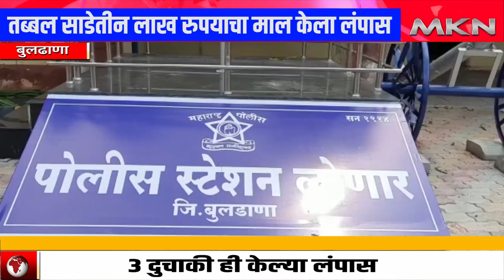लोणार मध्ये धाडसी चोरी ऑटोमोबाईल चे दुकान फोडून तब्बल साडेतीन लाख रुपयाचा माल केला लंपास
बुलढाणा  लोणार शहरा मध्ये दिनांक 20 जानेवारी पहाटे दोन ते पाच दरम्यान अज्ञात चार ते पाच दरोडेखोरांनी एक ऑटोमोबाईल दुकान फोडत दुकानातील साडेतीन लाख रुपये वर डल्ला मारत इतर हॉटेल व विविध प्रतिष्ठान शहरातील तीन दुचाकी चोरून नेल्याची घटना पहाटे उघडीस आल्याने एकच खळबळ उडाली आहे याबाबत सविस्तर वृत्त असे की शेगाव पंढरपूर राष्ट्रीय महामार्गावर असलेली जय कमळजा स्पेअर पार्ट चे दुकानाचे कुलूप व शटर वाकवून गल्यातील साडेतीन लाख रुपये व 12 हजार किमतीच्या डीव्हीआर चोरून नेला त्याचबरोबर बायपासवरील कपिल विजय खिवसरा यांचे हॉटेल फिस्टा  फोडून गल्यातील नगदी 32 हजार पाचशे रुपये व 9 हजार रुपये किमतीचा डी व्ही आर तसेच पटेल नगर मधील विजय उत्तमराव सानप यांची दुचाकी नंबर एम एच 28 ए जी 52 65 किमती अंदाजे चाळीस हजार रुपयांची तसेच ओम प्रकाश मंगलदास मुवाल राहणार लोणार यांची हिरोहोंडा स्प्लेंडर कंपनीची मोटरसायकल क्रमांक एम एच 28 ए 7818 किमती पंचवीस हजार रुपये व स्टार सिटी कंपनीची मोटरसायकल क्रमांक एम एच 28 ए टी 84 80 किमती 20 हजार रुपये अशा एकूण तीन मोटरसायकल 85 हजार रुपयाच्या एकूण 4,82000/ रुपयांचा मुद्देमाल  अज्ञात चोरट्यांनी दिनांक 19 जानेवारी रोजी रात्री आठ वाजता  व दिनांक 20 जानेवारी सकाळी साडेसात वाजेच्या दरम्यान चोरून नेले आहे पुढील तपास फिर्यादी पंकज वसंतराव मापारी यांच्या फिर्यादीवरून लोणार पोलीस स्टेशनला अपराध क्रमांक ४६१/३८०/३७९ भादवि नुसार गुन्हा दाखल केला असून केला असून पुढील तपास वरिष्ठ पोलीस निरीक्षक प्रदीप ठाकूर यांच्या मार्गदर्शना खाली पोलीस उपनिरीक्षक सूरज काळे बीट जमादार रामकिसन गीते पो का जगदीश सानप करीत आहे यावेळी फिंगरप्रिंट एक्सपर्ट आर एच गाढवे तपासणीस पीएस वैद्य फोटोग्राफर एपी चित्ते    स्वान पथकाचे गजानन राजपूत  यांनी घटनास्थळी भेट देत सूक्ष्म निरीक्षण करत महत्त्वाचे धागेदोरे जमा केले आहे